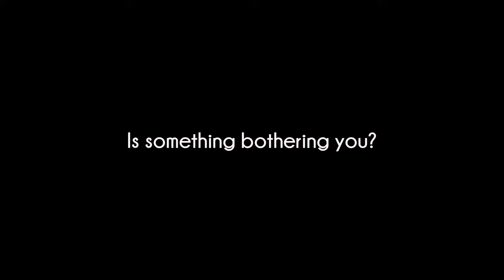Is something bothering you? | Immersive Kaidan | SKYRIM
The Dragonborn notices that something has been bothering Kaidan for awhile now. Kaidan confesses to the Dragonborn that he is in love with her, and has been for quite some time now.

Featuring the Kaidan’s latest update with immersive features on the Xbox.